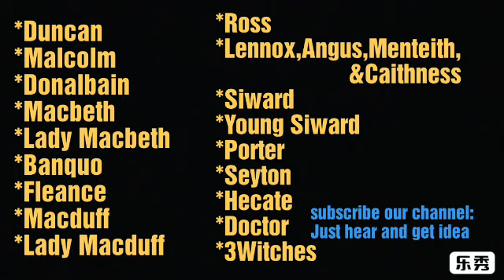Macbeth by Shakespeare summary in tamil||Shakespeare's Macbeth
Useful for your preparations.